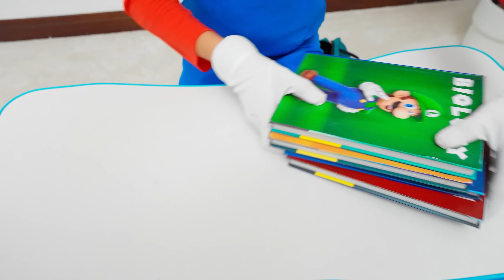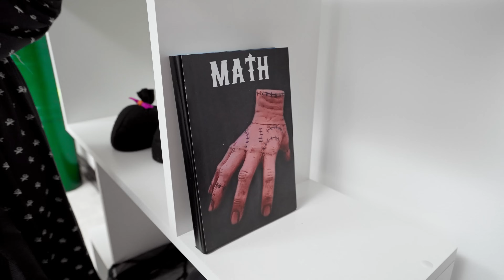Die beste Schule Herausforderung für Kinder | Wednesday und Super Mario | Video Sammlung für Kinder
Neue lustige Herausforderung für Kinder in der Schule! Kinder nehmen gemeinsam mit Wednesday und Super Mario an der Challenge teil! Werden die Kinder die Aufgabe mit Fantasie und Logik lösen können? 🌈 Vorheriges Video

00:00 Die beste Schule Herausforderung für Kinder;
05:52 Schwarz VS Rosa | Wednesday VS Meerjungfrau;